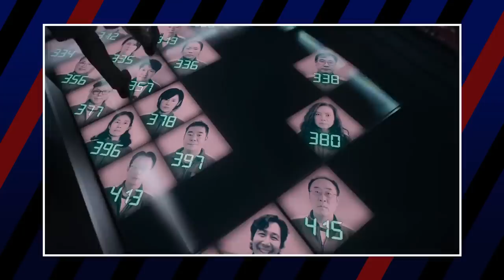Which Christmas Movie Villain Would Win Squid Game? 🦑🎅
You know what two concepts really don’t go together? Pineapple on pizza? Correct, but also, Christmas and freaking Squid Game. Christmas is supposed to be a time of peace on earth and good will toward men, so just mentioning it in the same sentence as this horrific game of death is a brain aneurysm waiting to happen. At the very least, we can limit the cognitive dissonance by focusing on the naughtiest nasties to ever disgrace the true meaning of Christmas.